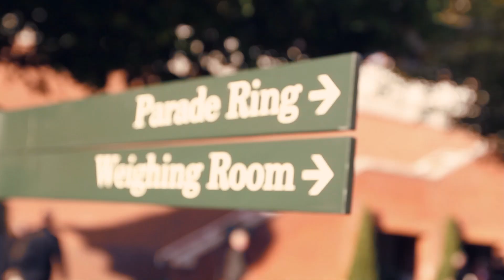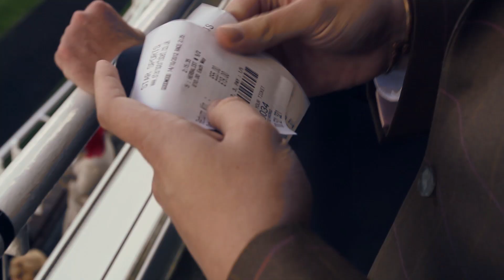The Candy Kittens Race Club | Goodwood Sunday 14th Oct 2012